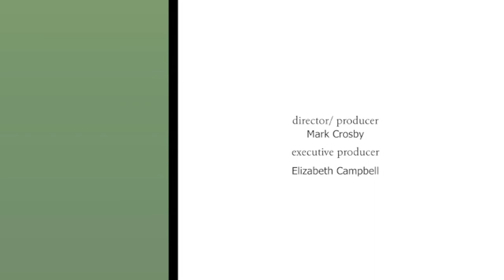Meet the Artist: episode #1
Interviews with artists who have exhibited their works at the Thomas Crane Public Library. This episode features: Alice Solorow, Barbara Graceffa,
Daniel Myers, Barbara Newman and William MacDonald.